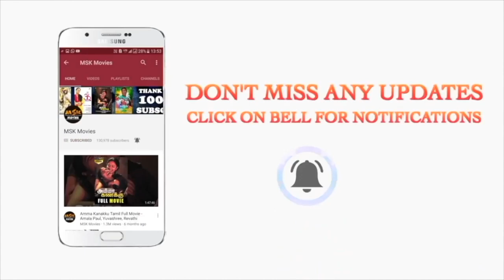Onbathu Kuzhi Sampath | Vasanthi father cries to Sampath Amma | MSK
An angry extrovert hunk falls in love with a introvert village belle, and their love is tested with family pride and honour.

Onbathu Kuzhi Sampath Movie Starring Balaji Maharajah, Nikila Vimal & Appukutty. Music By VA Charlie. Directed By Ja. Raghupathy.